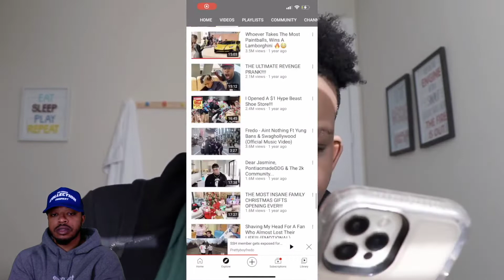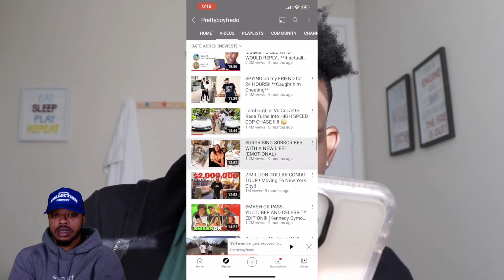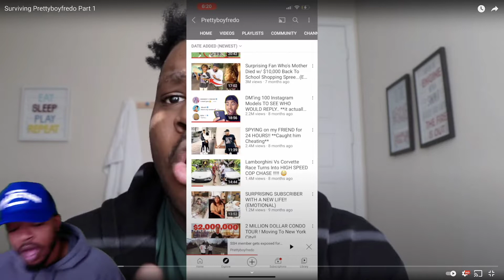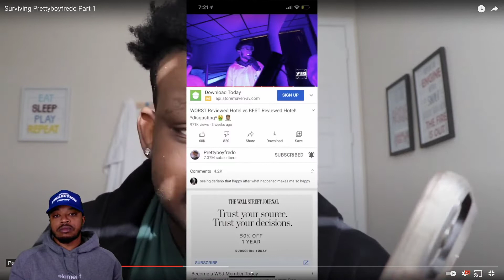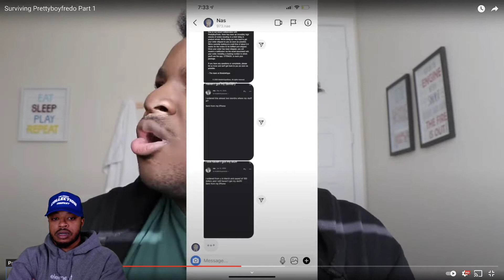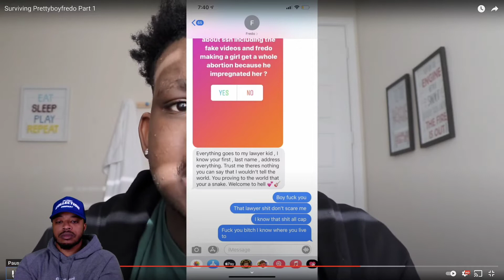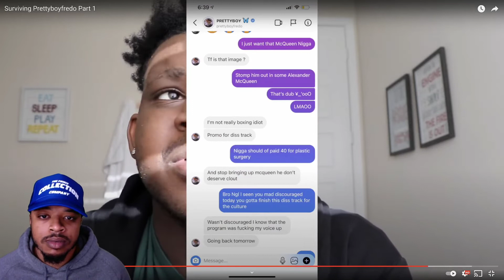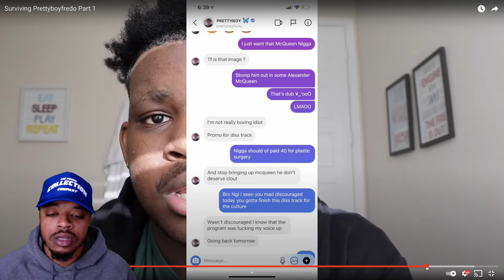CEOMiky Exposes PrettyBoyFredo My Reaction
Surviving PrettyBoyFredo Part 1. So Pretty Boy Fredo has gotten a SSH Member CEO Miky Mad and is Now Getting exposed. Heres My Reaction.

Reaction Channel